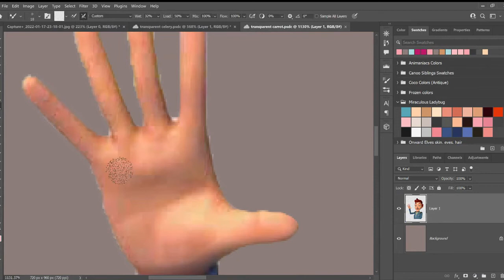Ready Jet Go 6th Anniversary Fanart sneak peek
Here is what I was starting to work on for some fanart for the 6th year anniversary today.

However, I'm still grieving because my grandfather passed away, but, I know that the meaning of life involves grief.

Even Bortronians face grief too...